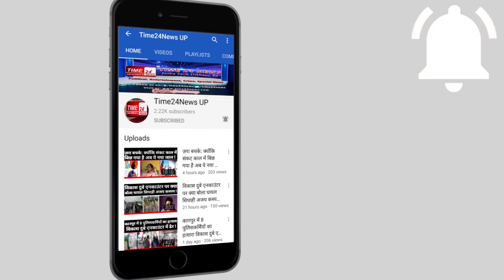जब जम्मू के पहलवान से अखाड़े में भिड़ गया बुलंदशहर का पहलवान फिर क्या हुआ !